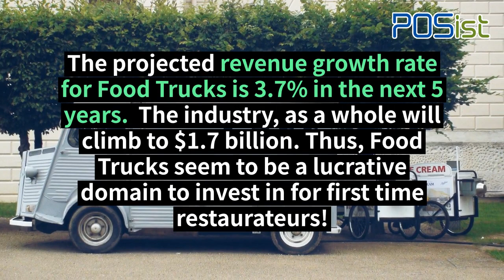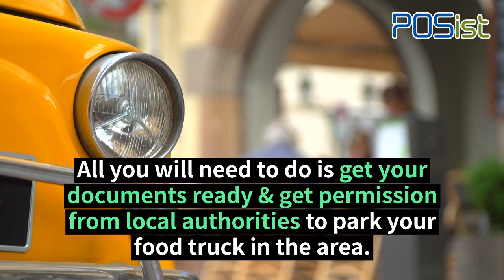5 Reasons To Invest In Food Truck Business | The Restaurant Times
With low investments & minimal risks involved, Food Trucks are now becoming the popular choice for opening a restaurant business, especially for first-time restaurateurs. Here are the five reasons you should invest in Food Truck Business!